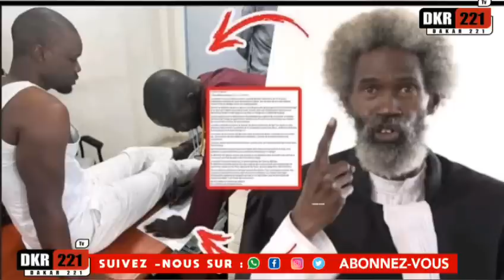🔴Urgent: Me Cire Cledor Lima Ousmane Sonko Wax Demb Bimay Diougué Hopital...Sa Vie En Danger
Me Ciré Clédor Ly, avocat de Ousmane Sonko donne des nouvelles de son client. Selon la robe noire, l'état de santé du leader de Pastef Les Patriotes, en grève de la faim depuis maintenant 25 jours," s’est fortement détérioré hier nuit" (nuit du mardi), "au point que ni ses avocats ni son médecin personnel n’ont été autorisés à le voir".